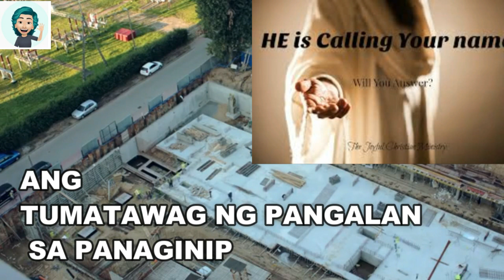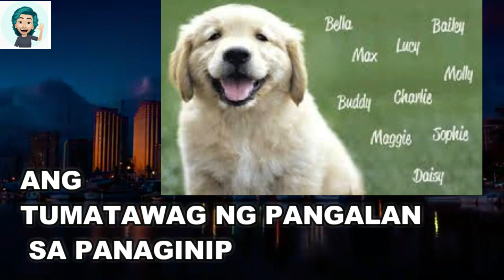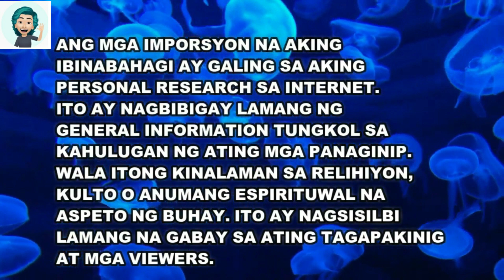ANG BOSES NA TUMATAWAG NG IYONG PANGALAN SA PANAGINIP DREAM INTERPRETATION & MEANING |Kleo's Channel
All video clips and photos are the property of the REAL owners.

Video own by:   KLEOS  CHANNEL

What This Video is About:  ANG BOSES NA TUMATAWAG NG IYONG PANGALAN SA PANAGINIP DREAM INTERPRETATION & MEANING |Kleo's Channel